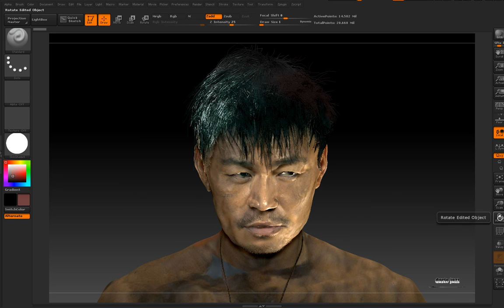Wang Baoqiang - film Kung Fu Jungle